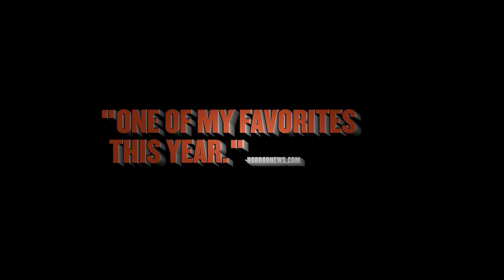BIG ASS SPIDER! (2013) | (Good Movies) | Hollywood.com Movie Trailers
Check out the official movie trailer for Big Ass Spider! starring  Greg Grunberg, Lin Shaye and Ruben Pla!

Keep Up With The GOOD in Hollywood:
► Sign up for our newsletter & be the first to access our new movie ticketing app, coming later this year

Hollywoodstreams is owned by Hollywood.com, an entertainment tech company putting the GOOD in Hollywood with feel-good entertainment & lifestyle news about your favorite celebrities. Read the latest